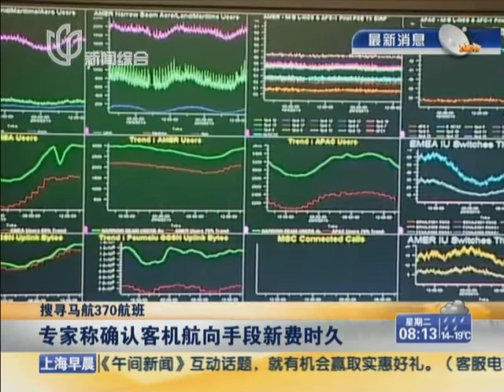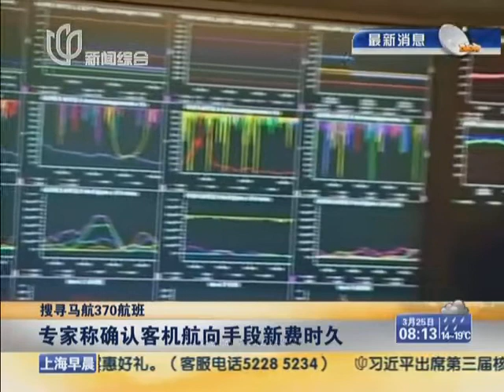malasyia airlines found in southern indian ocean搜寻MH370航班：国际海事卫星组织透露调查方法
迎订阅SMG上海电视台官方YouTube频道】

Use the links below for navigating to specific shows 请使用

ycBWbTEvgHneyyCz
★[exclusive]Latest entertainment news in shanghai 独家上海

list=PLAyEv1wrVt_NTFPJf2a42q5rbucADYqUj
★Tonight's show with the 80s generation 王自健《今晚80后脱

list=PLAyEv1wrVt_OWa2TkQfIIV-oFxAhLT8S_
★Dragon TV 2014 New Year Countdown and Chinese New Year

list=PLAyEv1wrVt_MoGFKeMMAWICNYzLRq5gUz